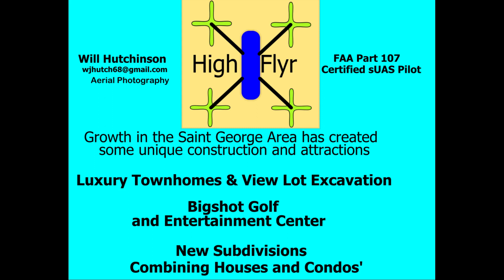Growth in Saint George and Washington County, Utah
Saint George, Utah was a small, sleepy town when I moved here 23 plus years ago. Don't get me wrong, I still really like the area.  Traffic the new growth has brought, not so much.  The growth has brought new entrainment attractions and some unique building as you will see in this video.